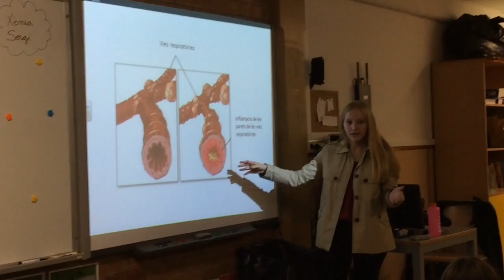SdCiT'16 1r Primària.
Setmana de la ciència i la tecnologia amb alumnes de 1r de primària i 2n de batxillerat científic. CEE